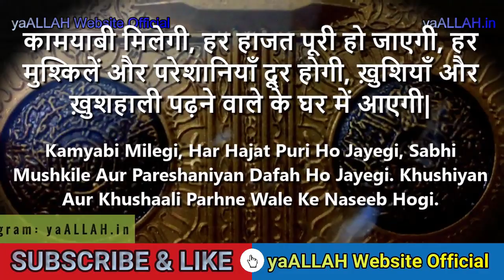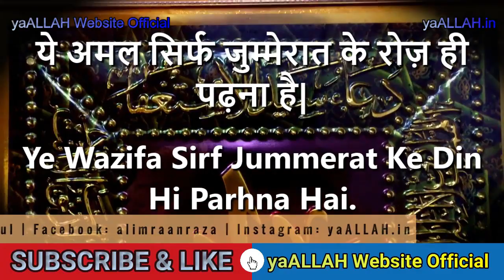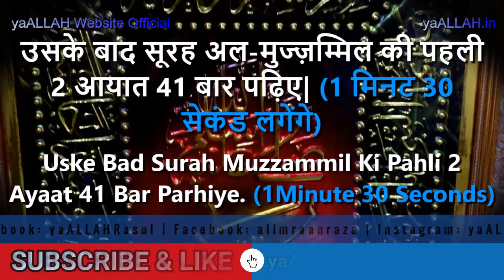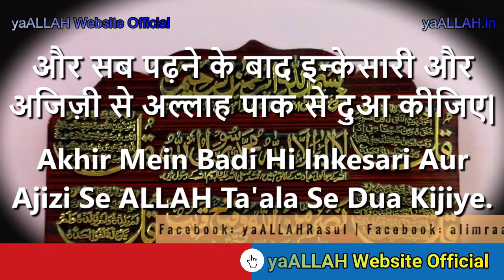Har Hajat Khushiyan Nasib Hogi-Pareshani Door Ho Jayegi-Zil Hijjah Ki Pahli Jummerat-1 Din Ka Wazifa